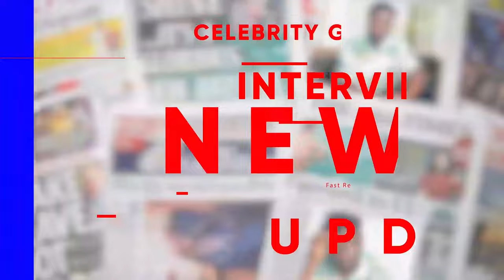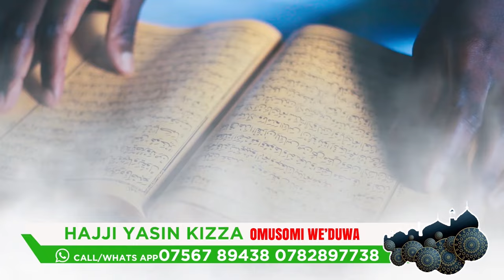EBYA CATHERINE KUSASIRA BIWANVU. BODYGUARD WE AYOGEDDE EKITUFU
TRENDING STORY